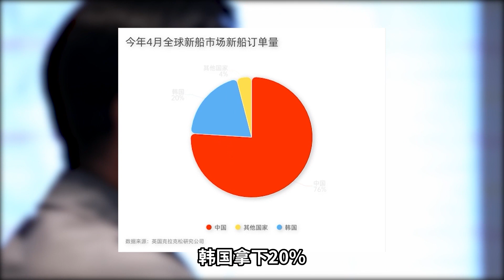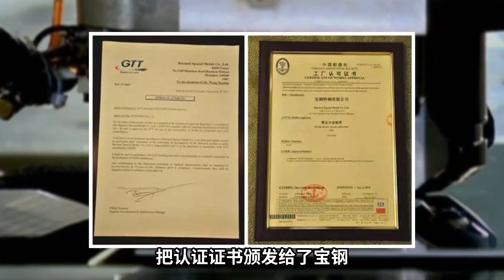中国遥遥领先：韩国造船业，慌了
赶超韩国的高端船舶制造，中国造船业迎来了天时地利人和。